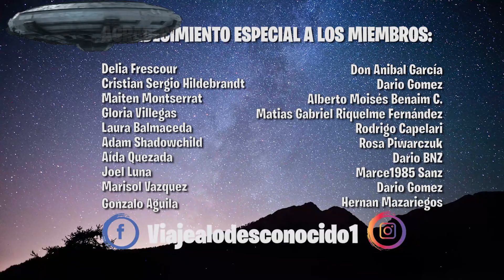EX MARINE REVELA AGENDA SECRETA EXTRATERRESTRE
Un ex marine estadounidense revela todos los encuentros que tuvo con entidades desconocidas y el oscuro plan que preparan para la humanidad.

CREDITS

Videos

Author:

Author:
stockfootage

Author:
stockfootage
Author:
mitchp
Author:
Author:
Simon Waldock
Author:
Stand Up for Nature
Author:RAVIKRIPA